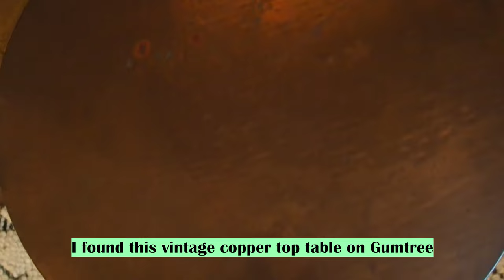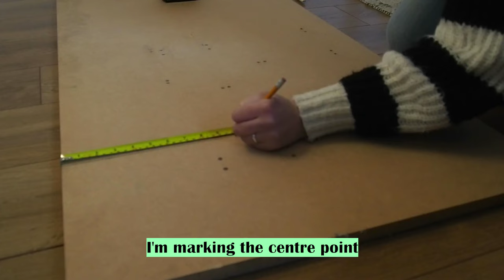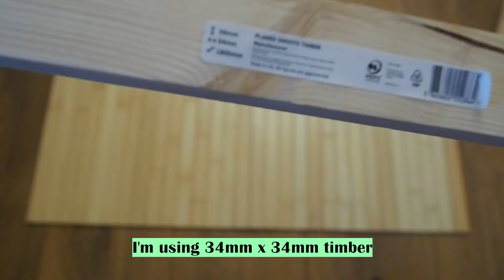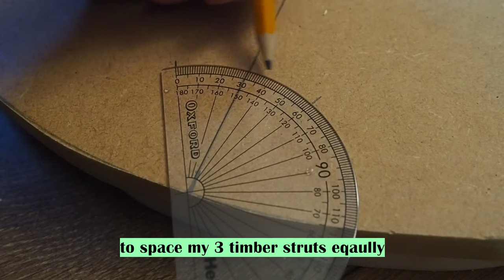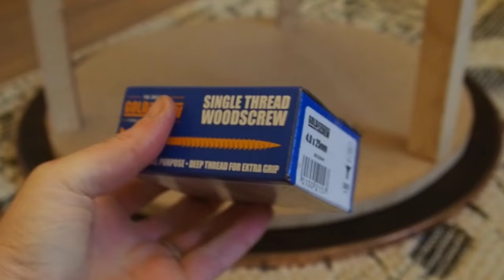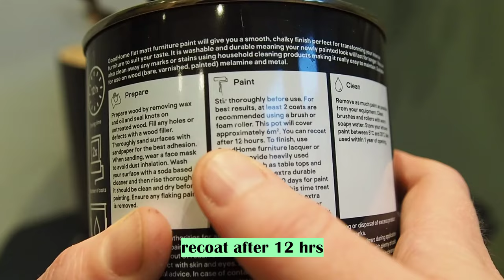DIY Fluted Coffee Table | Ikea Hack | Wood + Copper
Ikea RÖDEBY Armrest tray

Big thank you to music creators who share their  music for videos:

Free Music for Videos 👉 Music by Breathing Piano - Waiting for a Response